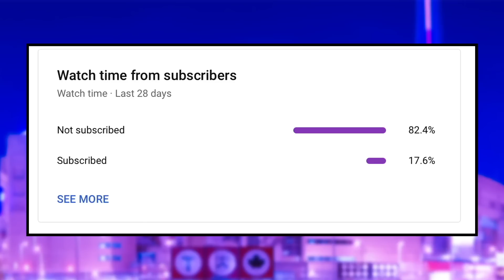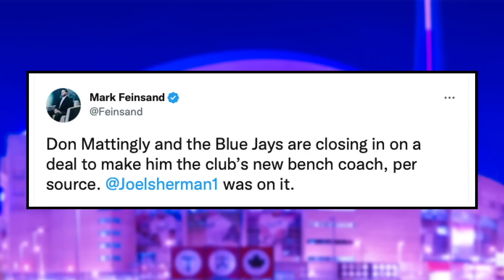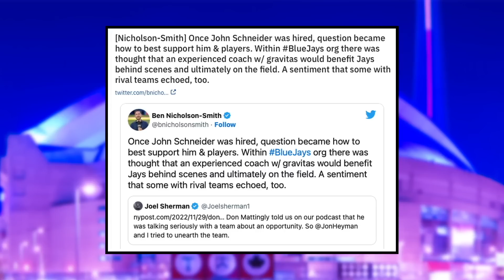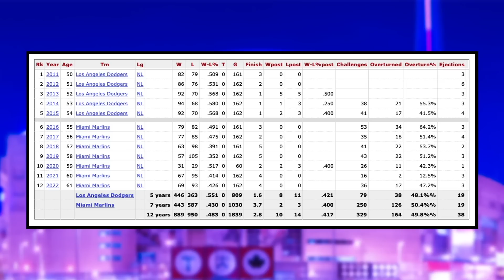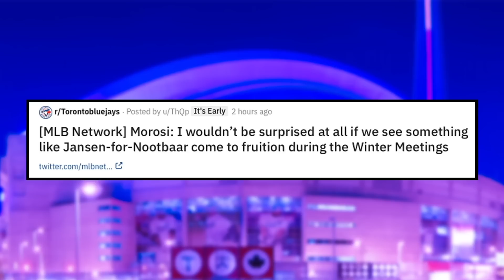MASSIVE Trade with Cardinals Incoming? - Don Mattingly HIRED by Jays l Toronto Blue Jays News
Nick Gosse and Peter Vryonis break down the rumour that a massive trade may be coming between the Toronto Blue Jays and the St. Louis Cardinals, and discuss the Jays signing Don Mattingly!

0:00 Intro
0:35 Don Mattingly HIRED
7:07 Massive Trade between Toronto Blue Jays and St. Louis Cardinals Incoming?
10:27 2023 Season Schedule News